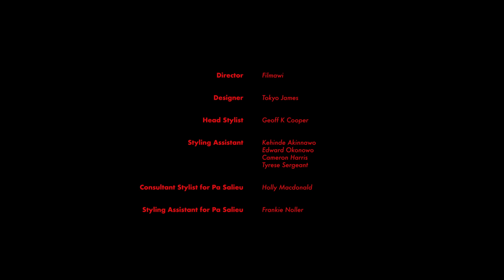Pa Salieu - Over There (YouTube Legacy x Tokyo James Live Performance)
This is the live performance for Pa Salieu - Over There for YouTube Legacy. From the new mixtape 'Send Them To Coventry', out now

Lyrics
Monfre monfre
You can get corn anytime of day
Brudda you afi relate
Where I’m from see the lies I. The eyes of men
When you talk too much you expose your self
Tell me Why you insist to be prey
Most man made it way too easy
I come from a city of violence
Nigga this ain’t cunch it’s cov
I like Jenifer cah she like drive car
Always had my spinner on me in the passenger
Jenifer went fuck wit a shooting star
Farda. Here dat she want fuck wit pa
See me na see me na selfmade and dat
Been self made I spent years in traps
Hilzset set pace on any oda man
No mercy pon Di enemy

[CHORUS]
Never relateo
The game is the gameo
Oo the game is the gameO
Never ever can we ever realteO
We can Never realteO
Yea we do not playo
Yee we do not playo

Spinner man spinner man
Came gully and dat
Hella bitch niggas talk dis
But dey ain’t on dat
Dem boy fishy iffy and that
Dunno why they lie why they talk fun chat.
I came from the west side ina hillside
How much money made in the frontlines
Trappers put your line phones in the air
Trap trap trap like you just don’t care.
Drillers tuck it don’t lack don’t lack
Everybody dies this side ain’t fair
Fire came from the dragons lare
How many flights pon di up block deya
Real recognise real if you know you know
I’m the realist breed any one could know
So many times I was in luck
Coulda lost life fleeing from the cops
How many opps how many opps
How many tried and how many touched
You want the uh
I want money finesse then I cut and I’m feeling trappy
she wanna buck but I got a shot pringgggg kitties really want the woah

CHORUS